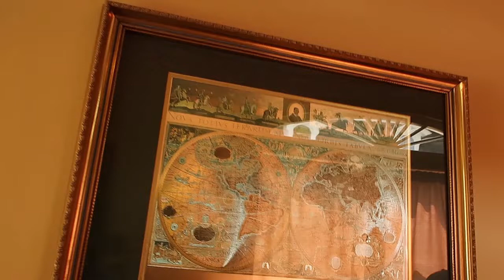Merlin's Mystical Mansion ride at Clarks Bears